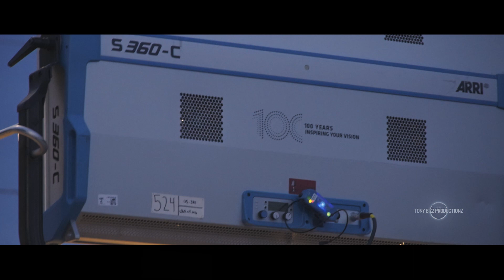GOOD BURGER 2 (2023) HD Behind The Scenes B-Roll (Providence, Rhode Island)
Director Phil Traill
Writers James III, Kevin Kopelow & Heath Seifert
Stars Kel Mitchell, Kenan Thompson & Shar Jackson